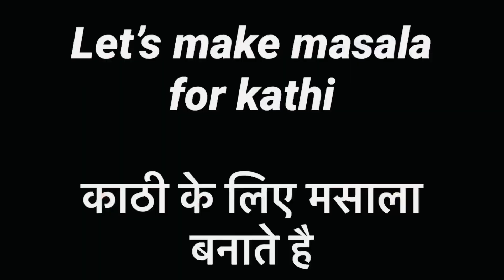Veg Kathi Roll Street Food || बाज़ार जैसे काठी रोल अब बनाए घर पे ही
Veg Kathi Roll street food ab banaye ghar par hi ..Ek aesi dish hai  jo Sabko pasand aati hai ... bache se lekar bado tak .. Ek baar kathi roll mere tarike se Ghar par hi banake dekhe ,phir kabhi market se nahi khayege .

Ingredients:-
Aata 1 cup
Maida 1/2 cup
Paneer 200gms
Besan 2-3 tbsp
Mustard oil 2 tbsp
Curd 4-5 tsp
Salt as per taste
Kala namak 1/2 tsp
Kasturi Methi 1/2 tsp
Lal mirch 1 tsp
Kashmiri lal mirch 1/2 tsp
Garam masala 1/2 tsp
Lehsun - Adrak ka paste 1 tsp
Onion
Tomato ketchup
Mayonnaise
Green chutney
Butter

For detailed recipe, plz watch video .